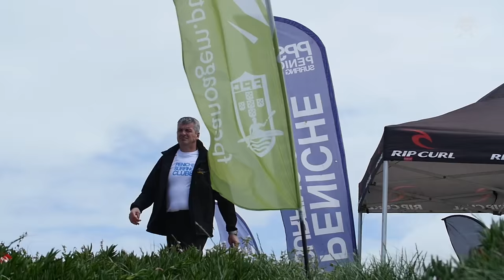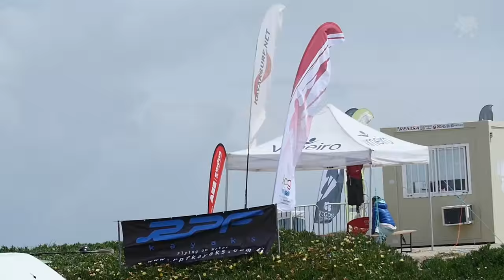Open Internacional Kayaksurf powered by Montepio Peniche 2016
Peniche recebeu Open Internacional de Kayaksurf

A Capital da Onda, Peniche, recebeu nos passados dias 28 e 29 de Maio o primeiro evento da edição de 2016 do Peniche Paddle Series powered by Montepio, o Open Internacional de Kayaksurf, inserido no Peniche Náutico 2016.

Os melhores do mundo estiveram em Portugal e deram espetáculo nas ondas de Peniche.

A prova teve lugar no Pico da Mota, com boas condições no Domingo, dia durante o qual de realizou grande parte da competição.
Os favoritos dominaram por completo, alcançando o pódio em todas as categorias e que competiram nas categorias de Masters, Open, Junior e Feminino, nas classes IC e HP.

O presidente do município, António José Correia, destacou “aquilo que foi este convívio extremamente salutar nesta prova integrada no Peniche Náutico e que é a apologia da coesão social por países que têm tradições muito fortes em termos da sua relação.”

Vitor Félix, presidente da Federação Portuguesa de Canoagem, esteve presente no evento e, tal como o próprio reforçou "O kayaksurf é uma disciplina muito jovem na grande família da canoagem nacional e temos todo o orgulho de, em escassos dois anos, termos erguido um campeonato nacional que já envolve atletas de oito clubes e em 2015 termos tido a 1ª equipa nacional da especialidade a participar no Campeonato do Mundo. Este Open é uma aposta na Capital da Onda que tem igualmente todo o nosso apoio."

Já Luis Pedro Abreu, elemento da CNKW, refere ainda que "Peniche é sempre um destino de luxo para qualquer desporto de ondas e, esta parceria que temos com o PPSC, é já uma referência. Queremos que esta primeira edição do Open Internacional seja a semente de outras iniciativas abertas a atletas estrangeiros."

Em Open IC, Xabi Olano, (4º lugar no Mundial de 2015) sagrou-se o vencedor, por uma margem muito curta sobre Odei Etxeberria (3º no Mundial 2015 na classe júnior), segundo classificado, tendo a dupla portuguesa Alberto Miguel (2º no Nacional HP de 2015) e Paulo Simões, ficado com o terceiro e quarto lugar do pódio.

Já em HP Odei Etxebrria levou de vencida o multimedalhado, campeão mundial em título e seu pai, Edu Etxeberria, segundo classificado, o português representante do clube local, Alberto Miguel e Gorka Martin, em quarto.

O jovem vencedor afirmou que “foi bom ganhar aqui. Hoje as condições melhoraram e foi estando cada vez melhor e eu fui também estando cada vez melhor e no final consegui ganhar e estar ao nível que queria para esta competição” e completa com “A competição foi incrível e a organização perfeita. Nós, os atletas do país basco estamos muito contentes. Obrigado por tudo!”

Paulo Simões, vencedor da Copa Ibérica em 2012, dominou e venceu a categoria de Masters nas classes de IC e HP, levando de vencida Henrique Frazão (2º) e Rui Ribeiro (3º) em IC e Rui Ribeiro (2º), Jose Piñeiro (3º) e Daniel Perez (4º) em HP.

Olatz Garmendia, 5º lugar Women HP e 4º Women IC no Mundial de 2015, venceu a categoria Feminina HP sobre a sua compatriota Irati Bordagaray, tendo obtido a segunda posição nas categorias de Junior HP e Junior IC, cujo grande vencedor das mesmas, foi o atual campeão mundial Gorka Martin.

Odei Etxeberria conquistou o muito aguardado troféu para a melhor onda de todo o campeonato, com um espetacular score de 8,83 em 10 possíveis, o Best Wave by RPF.

O campeão do mundo e treinador dos atletas bascos que dominaram os pódios, Edu Etxeberria, afirmou que “viemos um grupo de San Sebastian, pois gostamos muito de Peniche, quer para surfar, quer para competir. As condições em Portugal nunca nos defraudam. Ainda ontem estava pequeno, mas hoje já esteve maior e divertimo-nos muito. O que mais nos agrada é vir compartilhar e confraternizar com as gentes de Peniche que é muito agradável, simpática e nos acolhe sempre de braços abertos”

O Open Internacional de Kayaksurf powered by Montepio é uma coorganização do Peniche Surfing Clube, da Câmara Municipal de Peniche e da Federação Portuguesa de Canoagem.

Apoios principais: Montepio e Rip Curl

Apoios: RPF, Watertech, AEE Magicam, Midland, Águas do Vimeiro.

Apoios institucionais dos Bombeiros Voluntários de Peniche, da Capitania do Porto de Peniche, Escola Superior de Turismo e Tecnologia do Mar, Escola Superior de Desporto de Rio Maior.

Media partners Kayaksurf.net, Beachcam, Portal Aventuras e Sport Life.